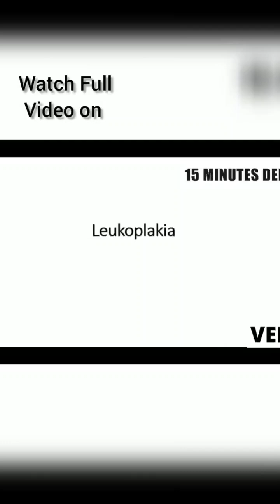Leukoplakia | Oral Pathology and Microbiology Shorts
Leukoplakia | Oral Pathology and Microbiology Shorts | Third Year BDS | 15-Minute Dentistry

VerTist